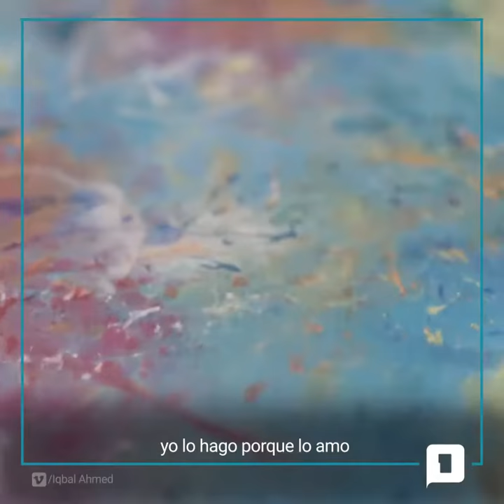Steven Kutcher pinta con bichos 🐞🙀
Steven se volvió popular por hacer obras de arte con bichos. Toda su historia